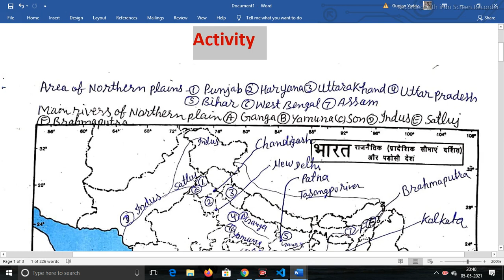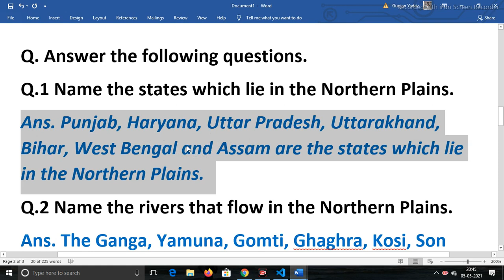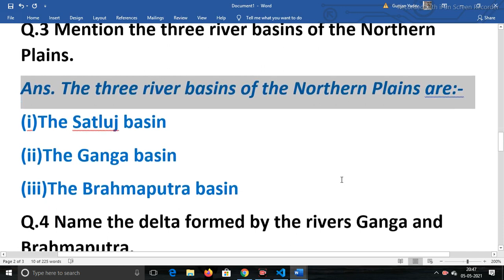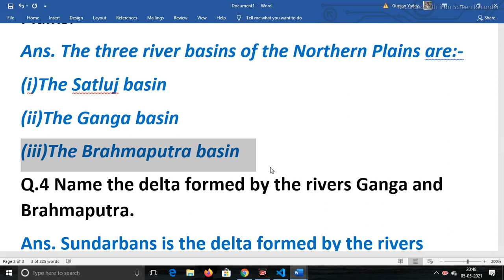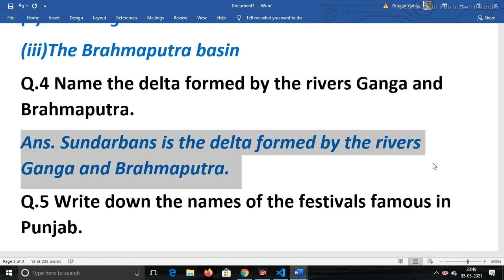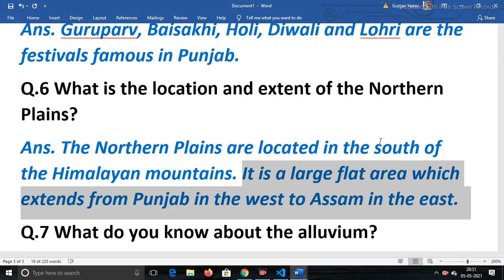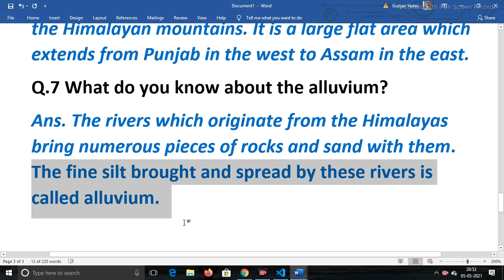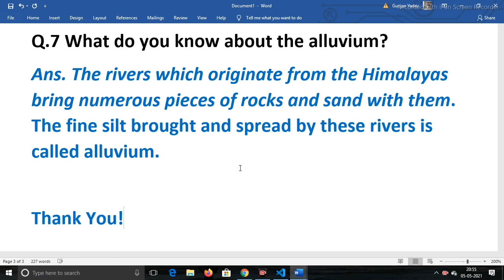Class-4th | Subject-S.St | Chapter-3 | India : The Northern Plains | Lecture-4 | Nihal Singh